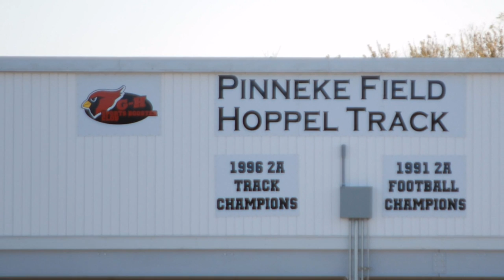2010 Garner Hayfield Cardinals 3rd and 4th Grade Football Team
Video slideshow to the song "Boys of Fall"